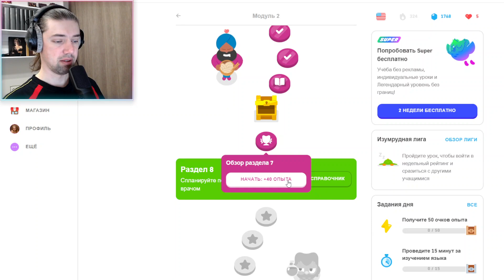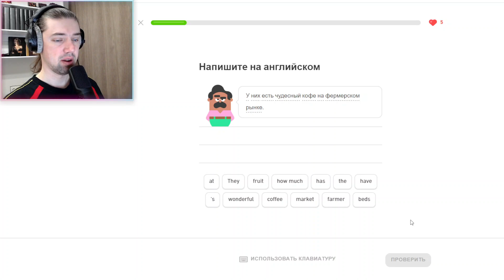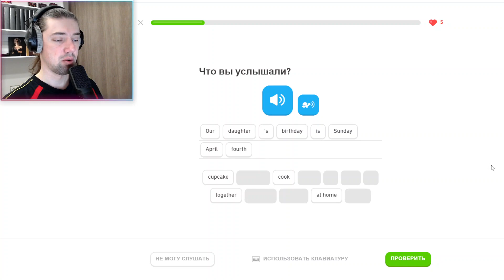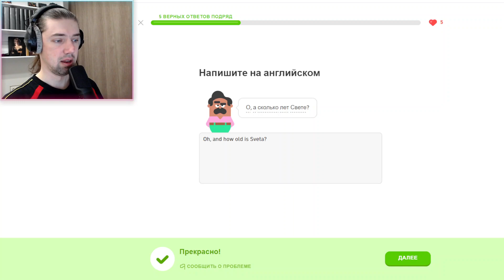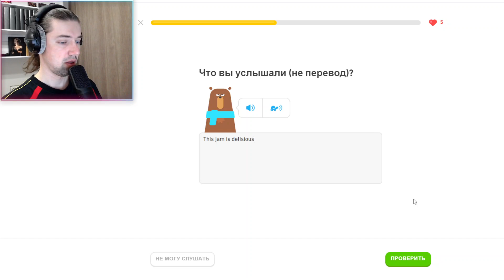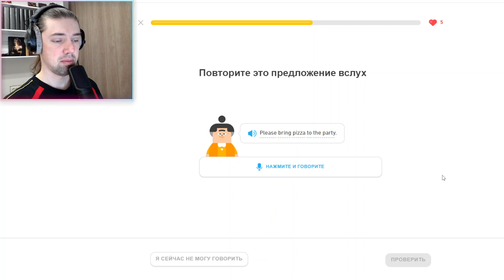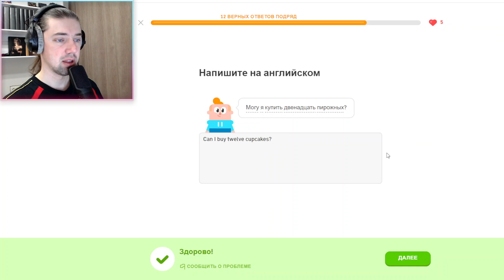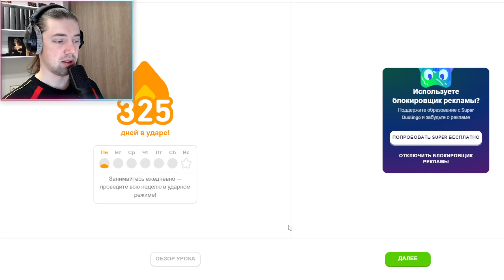Мой путь к владению английским: изучение с Duolingo #325